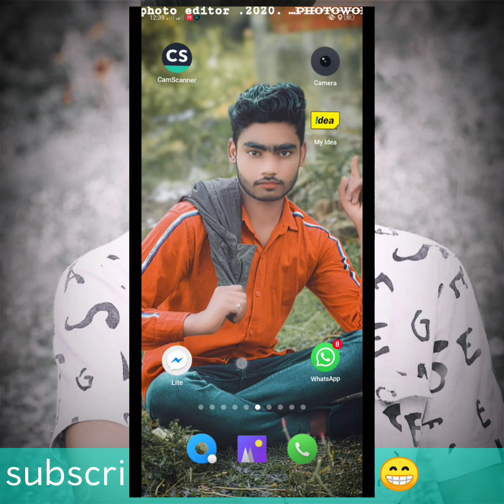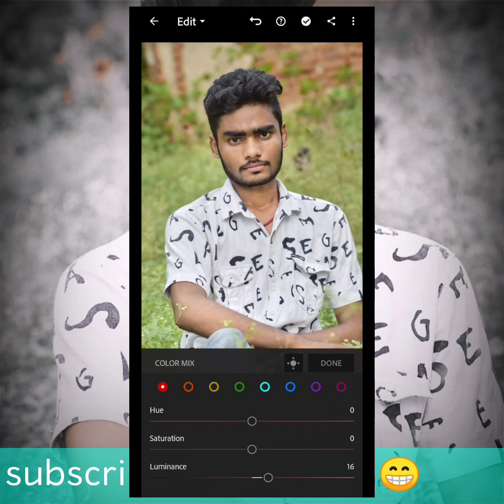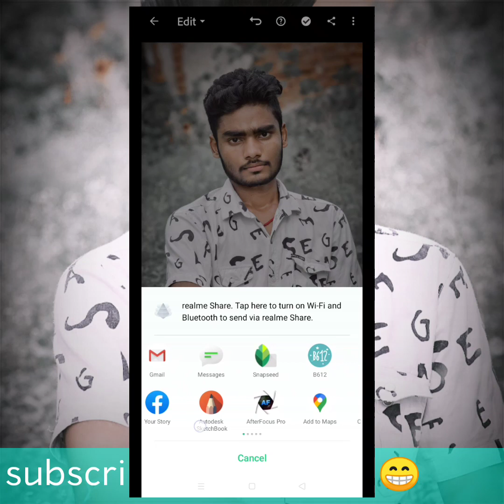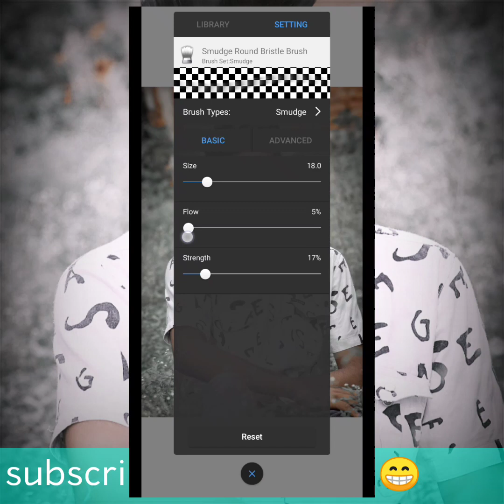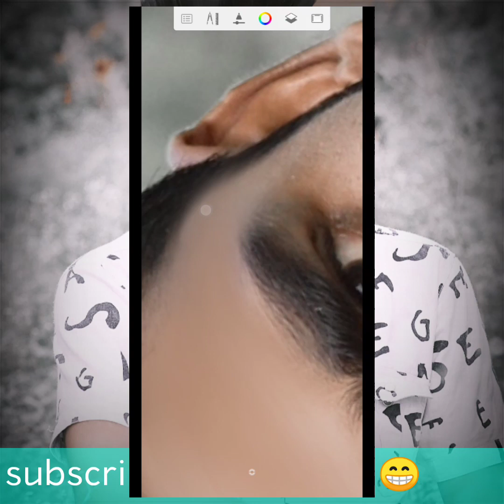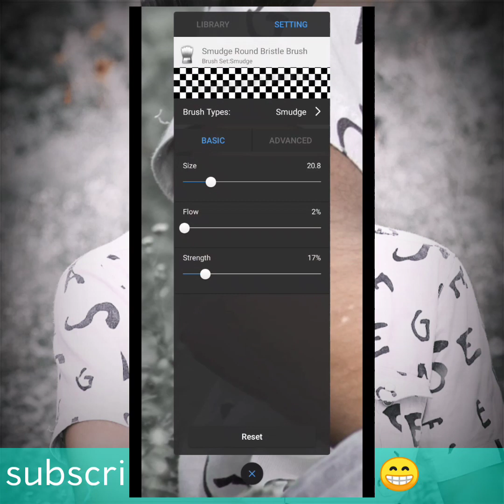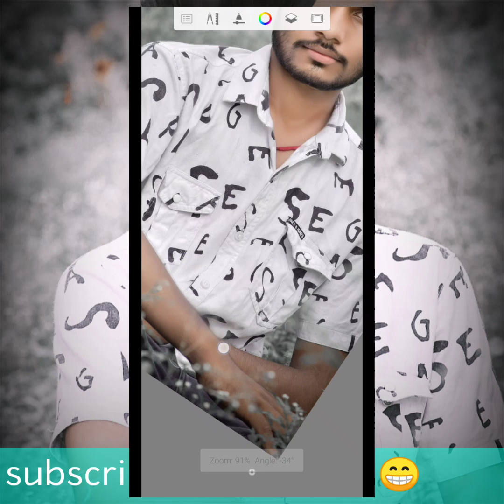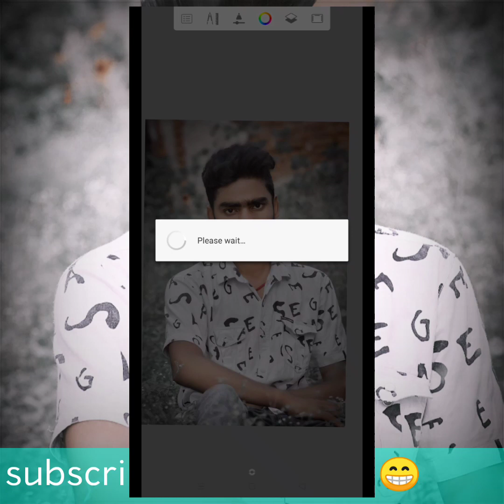👉How to background colour change 🔥 black dark edit by 🤳 Lightroom 🔥 Snapseed 💥👈